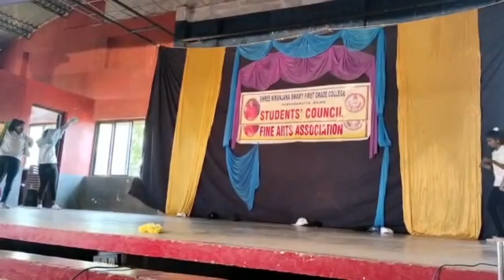Union day 💫/yklna dance 🤩/bjr da sangathi 😔/skit video ejii😭/last dj🥳/@tuluvaponnu6459 @dance/pili😉